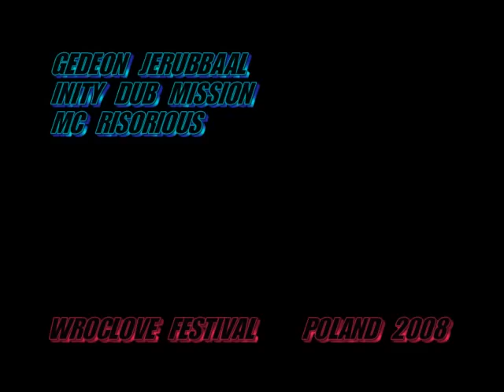Gedeon jerubbaal/Inity dub mission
Wroclaw Wroclove festival 2008